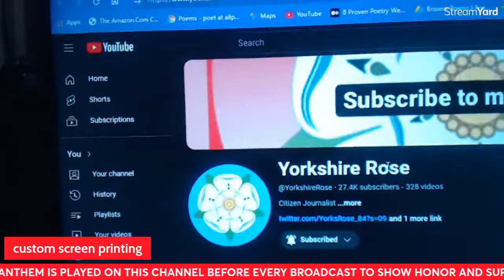Custom Screen Printing Friday Night Live Stream /4/12/2024( Not Made For Children )